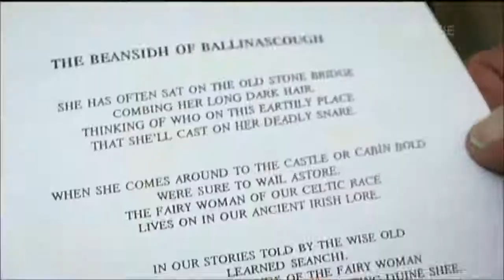Ned Kavanagh RTE Fairies